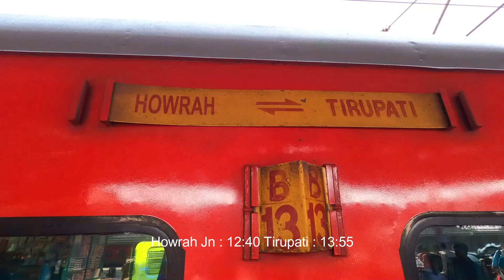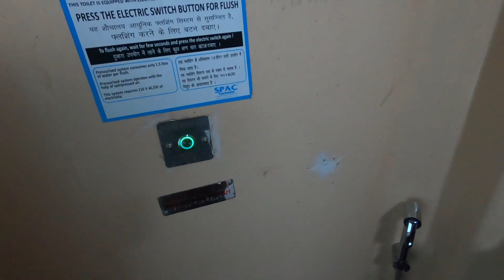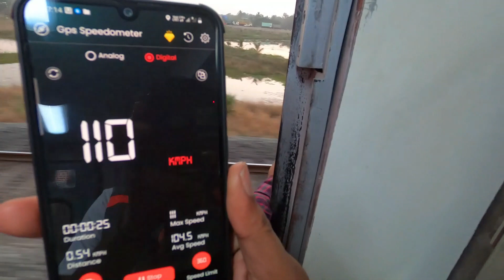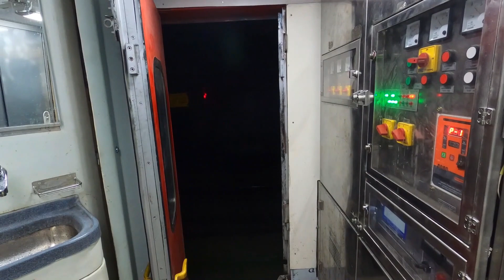20889 Humsafar Express | হাওড়া - তিরুপতি হামসফর এক্সপ্রেস | TRAIN JOURNEY | INDIAN RAILWAYS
20889 Humsafar Express | হাওড়া - তিরুপতি হামসফর এক্সপ্রেস | TRAIN JOURNEY | INDIAN RAILWAYS
About Humsafar Express Trains
Launched in December 2016, the Humsafar Express which is owned and regulated by the Indian Railways is a high-speed air-conditioned train that is classier and more comfortable than ordinary passenger trains. This is why Humsafar trains are even more expensive than regular passenger trains. Humsafar Trains, along with Rajdhani, Durrontar, Vande Bharat, and Gatimaan, is one of the most premium and sought-after trains in India. Being a new train, Humsafar Express route is quite short. So, you can check each Humsafar Express train number and Humsafar Express Time Table on GoIbibo. You can also check out the Humsafar Express running status on the portal.
Features and Facilities of Humsafar Express Trains
An assortment of amenities is provided by the Humsafar Express. Some of them include charging portals, bio washrooms, reading lights, fridge boxes in each compartment, curtains for privacy, a vinyl-based futuristic look, GSP tracking, and integrated smoke alarms. The food service is also provided within the train premises. You can either let food charges be deducted while booking the tickets, or choose to opt-out of it. You can still order food on board by making payments through the then-present payment methods.
1. 22887 - SMVB HUMSAFAR
2. 20822 - PUNE HUMSAFAR
3. 22317 - HUMSAFAR EXP
4. 08087 - YPR HUMSAFAR SPL
5. 20828 - HUMSAFAR EXP
6. 20889 - HOWRAH - TIRUPATI Humsafar Express
Howrah Jn -12:40  to Tirupati -13:55 Travel Time: 18h 50m    6 halts    Distance: 1231 km    Avg Speed: 65 km/hr

3. Shalimar - Puri Garib rath Express 12881| Garib Rath train journey| রাতের ট্রেন যাত্রা | Puri Tour